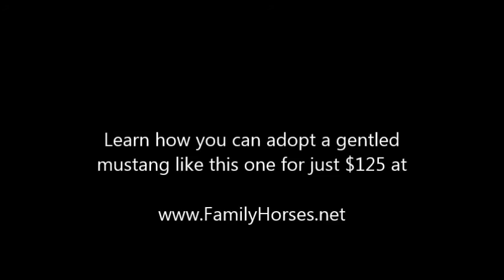Leon - BLM Mustang - Trailer Loading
6yo BLM Mustang Gelding, Leon, learning to trailer load. He is adoptionpending. Find out how you can adoptamustang for $125